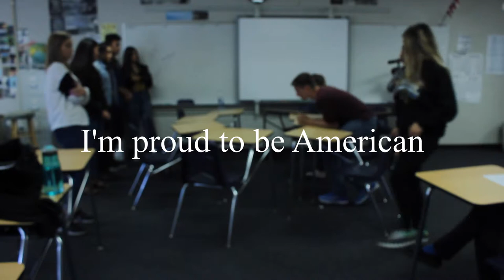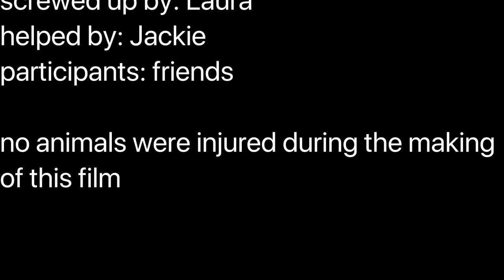Liberals and Conservatives: Common Ground - High School Edition